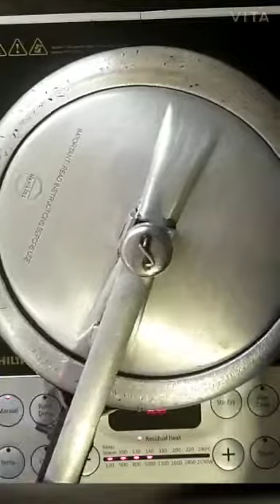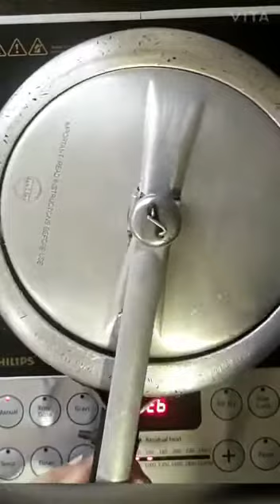sambhar recipe | home made sambhar masala | ghar par sambhar banaye aasani se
Video from PoojaManoj